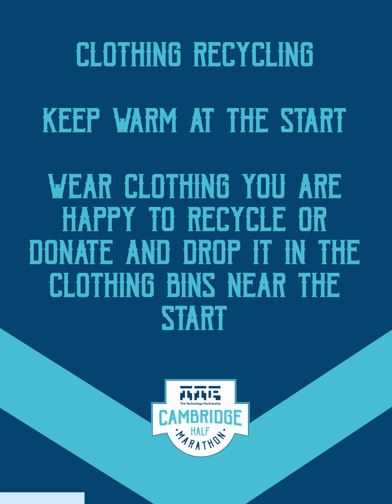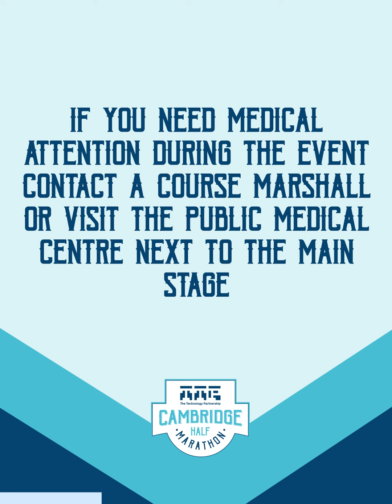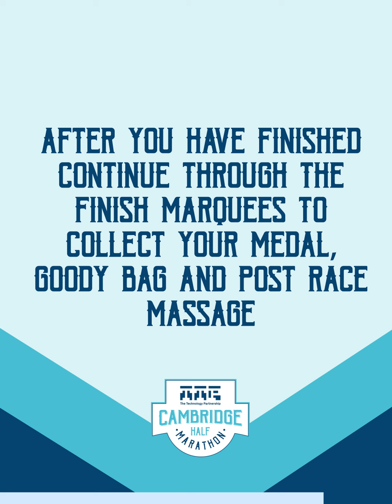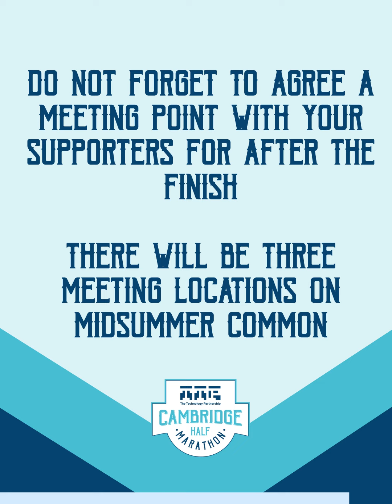TTP Cambridge Half Marathon Event Guide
Final pre event information to help you have a successful event day at th 2024 TTP Cambridge Half Marathon. Good luck to all competitors!